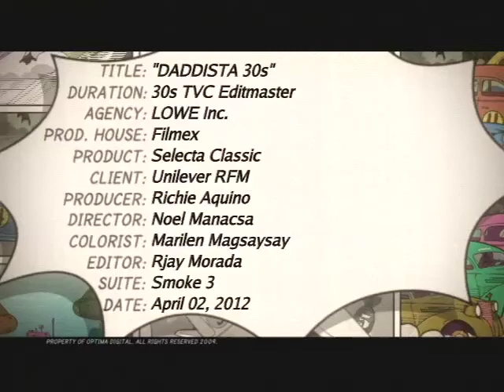Selecta Rainbow TVC30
Title: "Raindbow/Daddista" TVC30
Agency: Lowe, Inc.
Prod. House: Filmex
Product: Selecta Overload
Client: Uniliever RFM, Inc.
Producer: Richie Aquino
Director: Henry Frejas
Sound Engineer / Sound Design: Noel Nunez